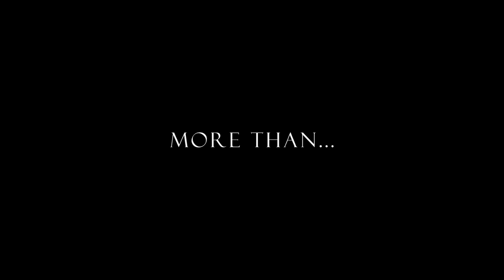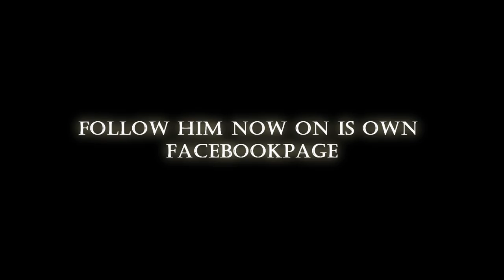[SHELTIE DIEGO] Amazing news!